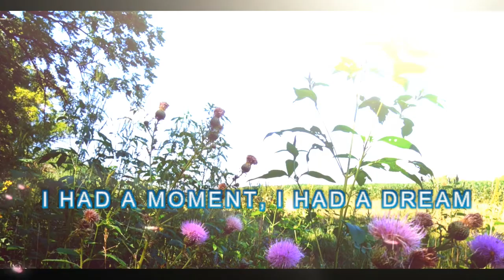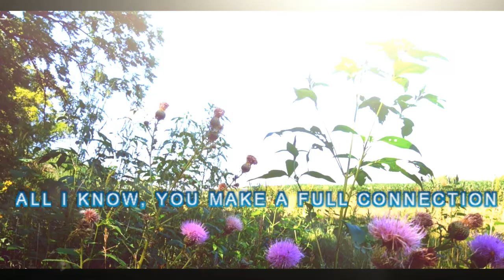I had a moment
Connecting beyond the matrix